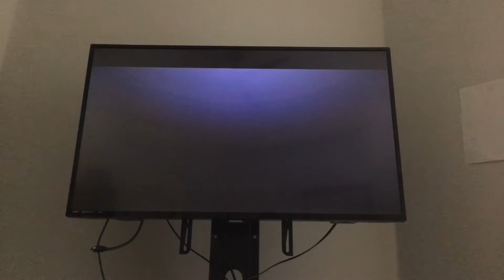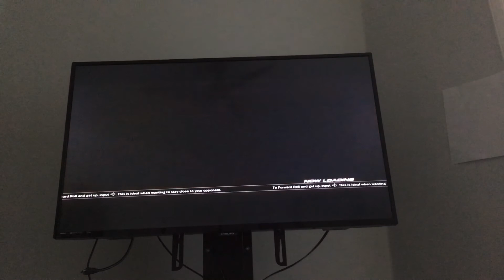Tekken gameplay Anna Williams